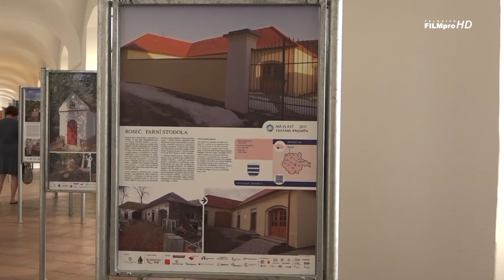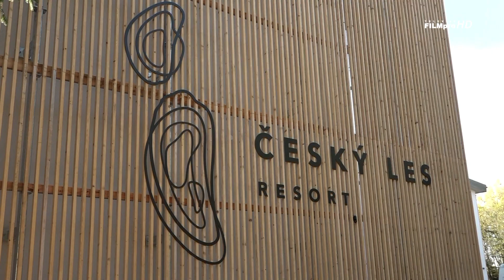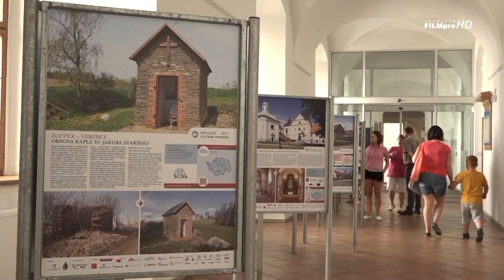Má vlast cestami proměn v Bělé nad Radbuzou